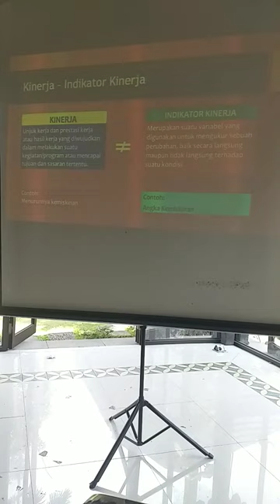workshop perencanaan temanggung